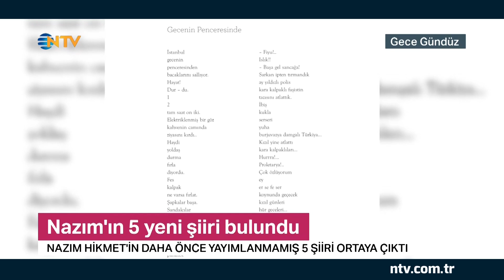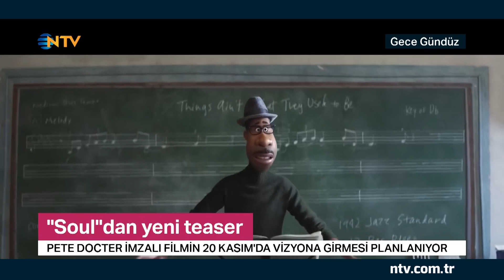Gece Gündüz 30 Haziran 2020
Puhu TV'nin yeni projesi olan pandemik polisiye dizisi ''Gün On4'' ekibi NTV'ye konuk oluyor. Gece Gündüz Hafta İçi Her akşam 17.30'da NTV'de...